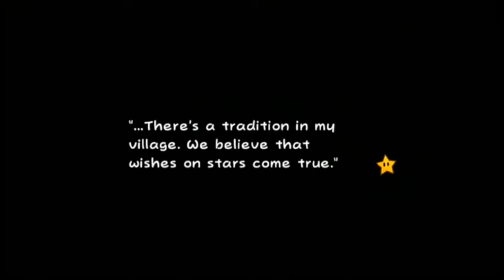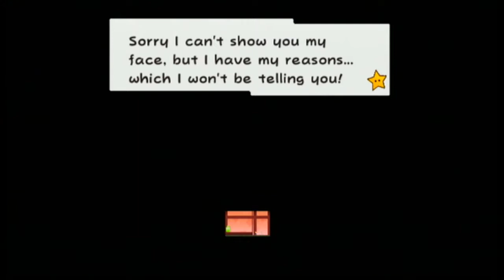Super Paper Mario: #26 - "Exploration"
We get to know the back alleys of Flopside a little bit better.

==MY INFO==

EQUIPMENT
Computer: CyberpowerPC Stealth Raider 250
Microphone: Blue Yeti
Recorded with: Elgato Gaming Capture HD/Audacity
Editing Software: Power Director 14 Ultimate